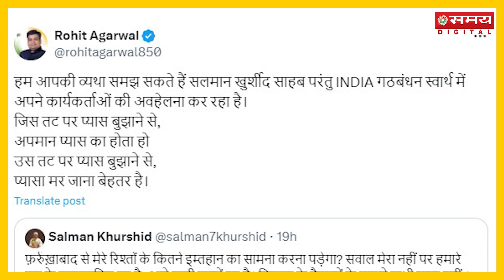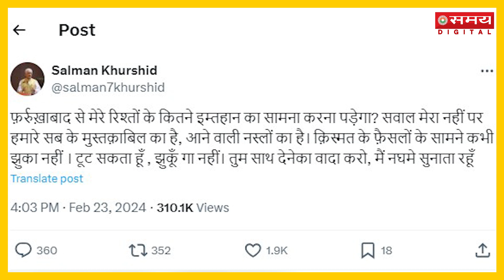उत्तर प्रदेश की राजनीति में बड़ा उलटफेर, INDIA गठबंधन से कांग्रेस में बगावत | Salman Khurshid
Salman Khurshid on Congress: राष्ट्रीय लोक दल के इंडिया गठबंधन छोड़ने के पीछे यही बड़ी वजह बताई जा रही है. सपा ने रालोद के सात सीटें दी थीं, जिनमें से चार सीटों पर वो रालोद के चिन्ह पर अपने प्रत्याशी उतारना चाहते थे. जिसके बाद जयंत चौधरी नाराज़ हो कर इंडिया गठबंधन से अलग हो गए और एनडीए में चले गए हैं. हालांकि उन्होंने अभी तक इसका औपचारिक एलान नहीं किया है.
Salman Khurshid on Congress: This is being said to be the main reason behind Rashtriya Lok Dal leaving the India alliance. SP had given seven seats to RLD, out of which they wanted to field their candidates on four seats on the RLD symbol. After which Jayant Choudhary got angry and separated from India Alliance and joined NDA. Although he has not yet announced it formally.